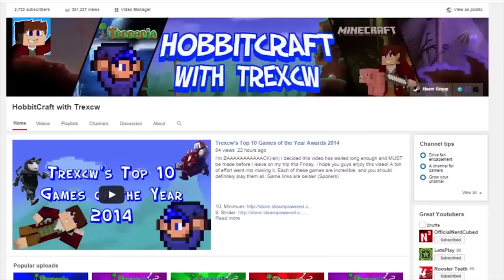The 100,000 Block Journey: Day 28- Where have I been? Where am I going?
In this episode of the 100,000 Block Journey, I tell you guys where I've been and where I'm going. PLEASE LEAVE YOUR QUESTIONS IN THE COMMENTS BELOW! Also, if this video sounds echo-y, tell me. I am in a little nook now with a wall behind me. Enjoy!